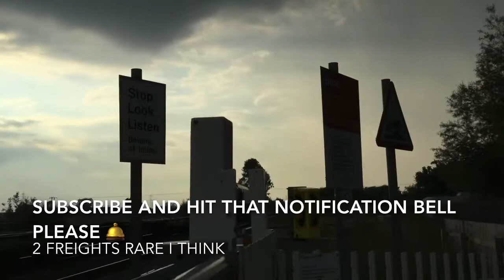Trains at cherrytree level crossing in soham 15/6/20